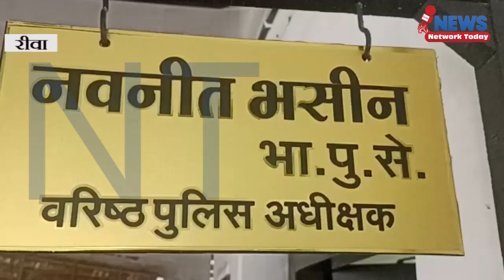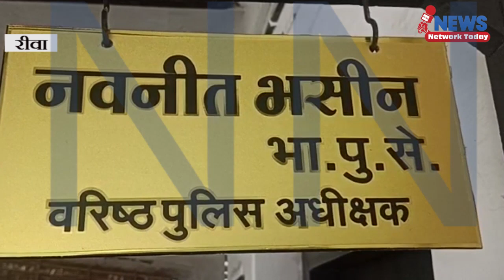रीवा जिले के लोरथाना अंतर्गत 19 साल की युवती के साथ दुष्कर्म ||NEWS NETWORK TODAY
रीवा जिले के लोरथाना अंतर्गत 19 साल की युवती के साथ दुष्कर्म